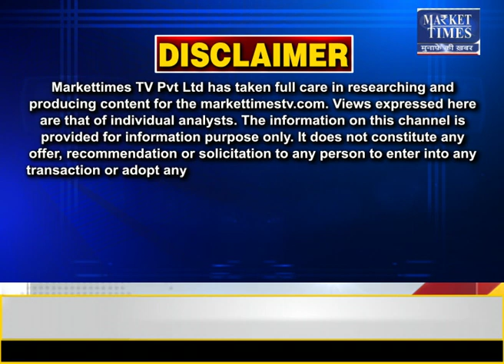बढ़ने लगे प्याज के दाम